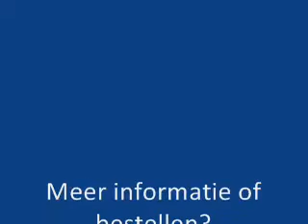Rc helicopter Coast Guard (3-kanaals, micro model)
Op afstand bestuurbare kustwacht 3-kanaals helicopter van Syma
Artikelcode: SYS111G